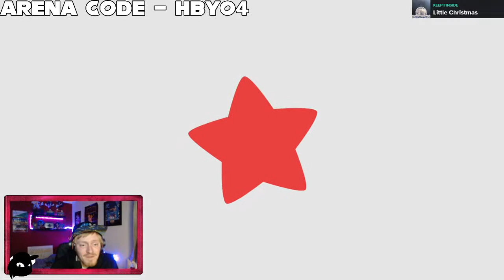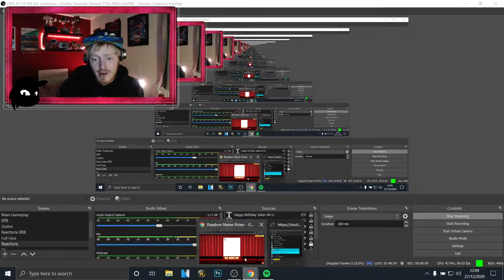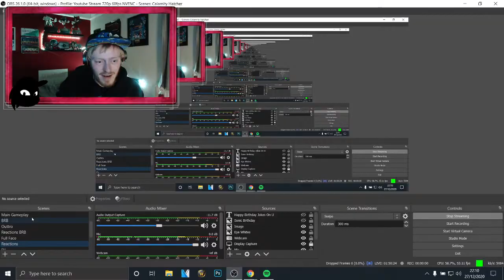SEPHIROTH GIVEAWAY! - VIEWER ARENA - Super Smash Bros Ultimate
One lucky subscriber will be winning Sephiroth for Super Smash Bros Ultimate!

This stream is not intended for children.

LIKE THE PAGE ON FACEBOOK FOR UPDATES AND MEMES

FOLLOW ON INSTA FOR VIDEO UPDATES

Intro and outro music by Gerry Trevino.

Super Smash Bros Ultimate is owned by Nintendo.